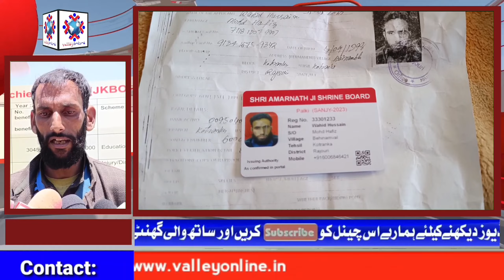Registration of horse owners for Annual Amarnath Yatra on, 11-thousand ponywalas registered so far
Registration of horse owners for Annual AmarnathYatra on, 11-thousand ponywalas registered so far